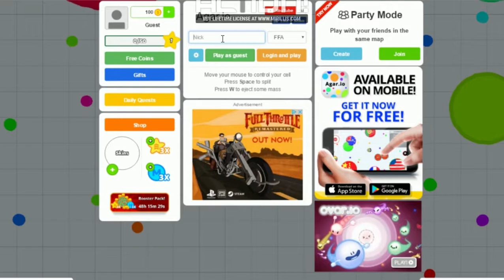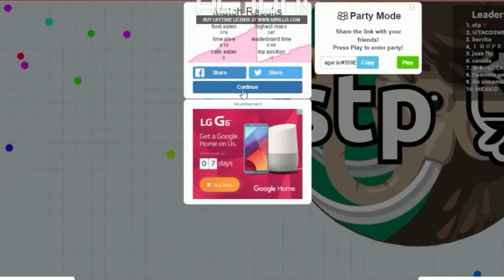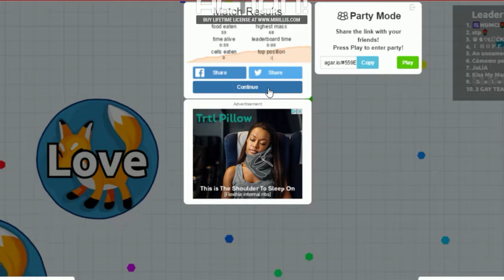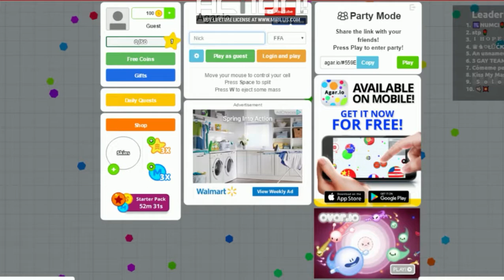CELL GAMES! | Agar.io #1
Agar.io. Agar.io is a massively multiplayer online (MMO) action game created by Matheus Valadares. Players control a cell in a map representing a petri dish; the goal is to gain as much mass as possible by swallowing smaller cells without being swallowed by bigger ones.